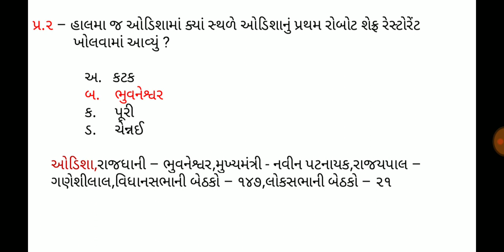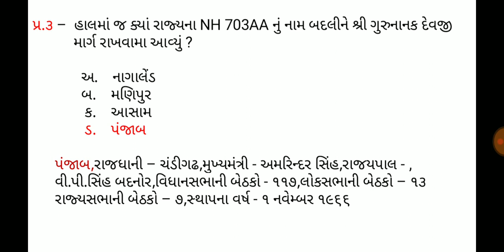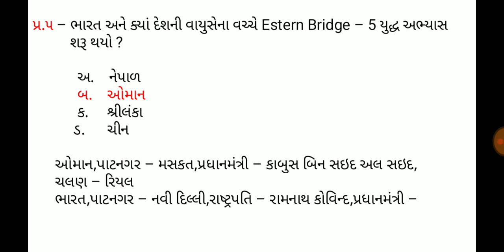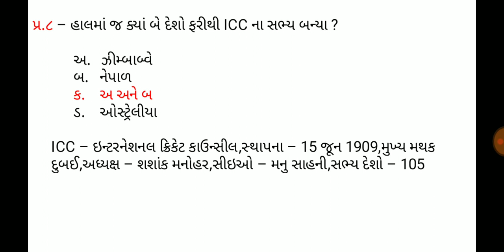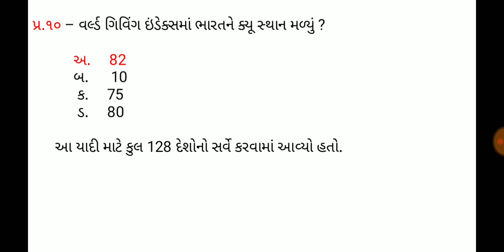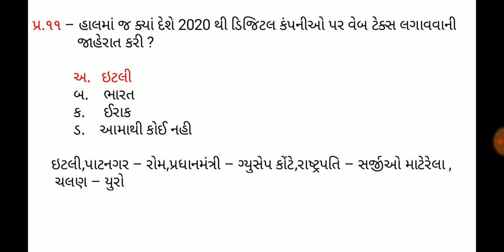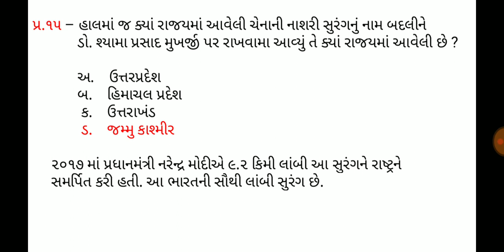20 October 2019,Current affaires in gujrati,daily gk in gujrati,MCQ,GPSC,SSC,BANK,RAILWAY,POLICE